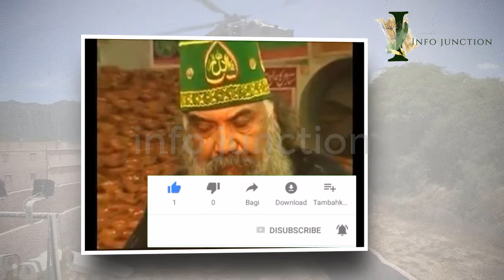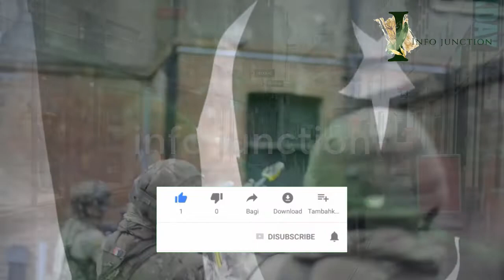peer pinjar sarkar prediction 2020|who will role the world|What happen with imran government in 2020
in this video we tell about the latest predictions of peer pinjarsarkar about world and pakistan.